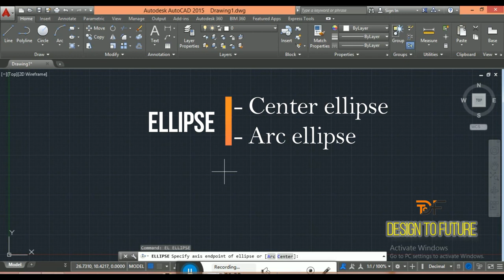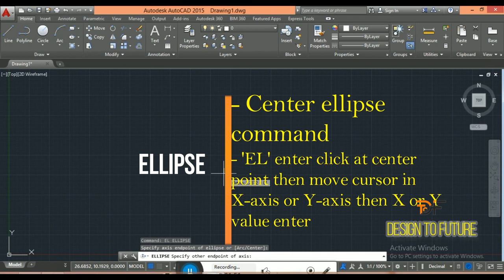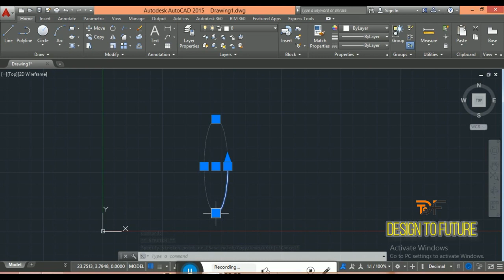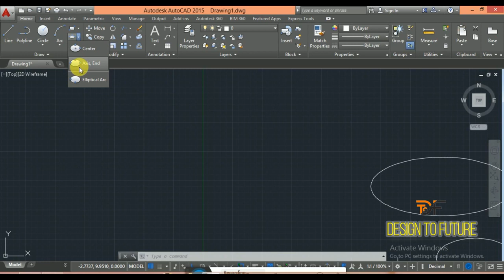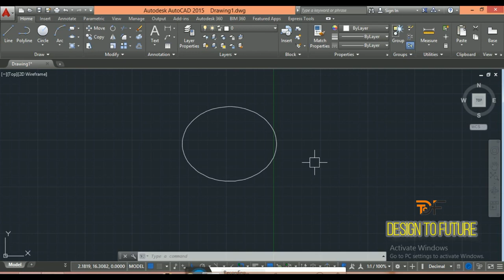What is Ellipse and how to use It in AUTOCAD 2D Tutorial for Beginner in Hindi Part 11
Hi Friends,